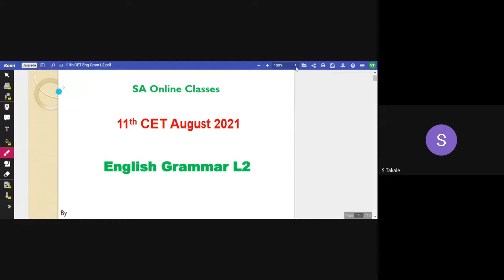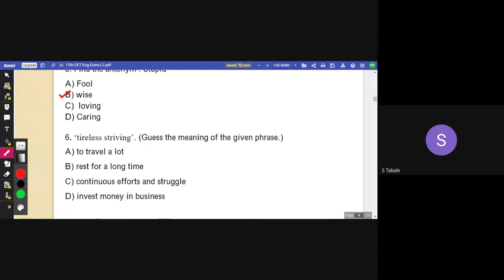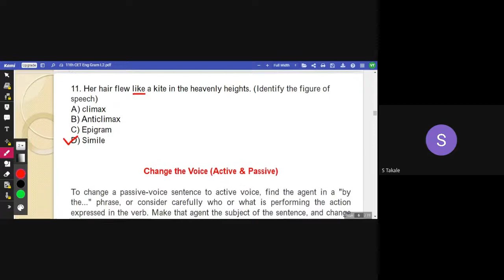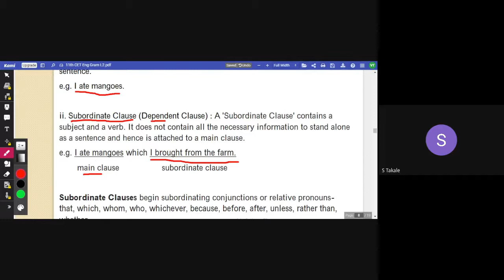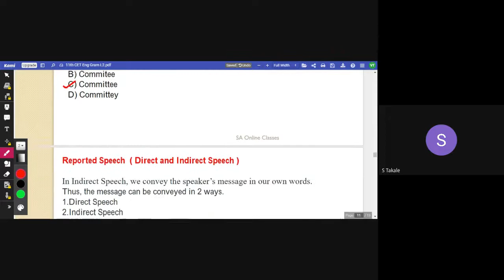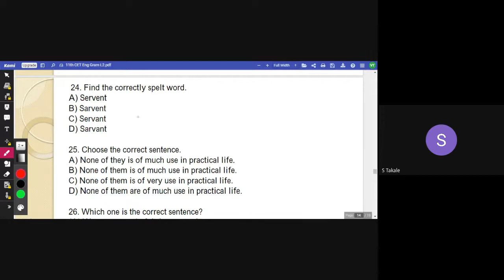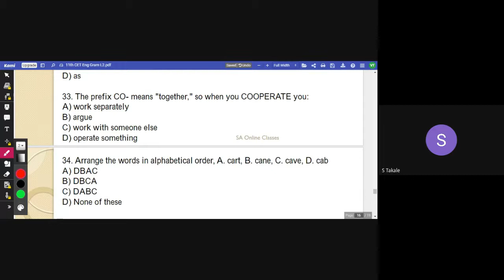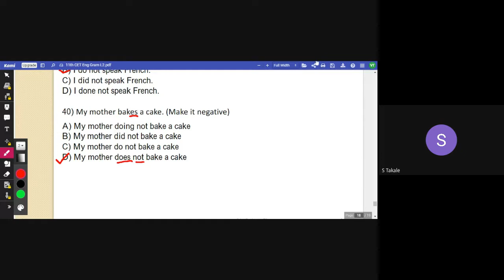L45 SA Online English Speaking Classes Dt 12Aug2021 9pm